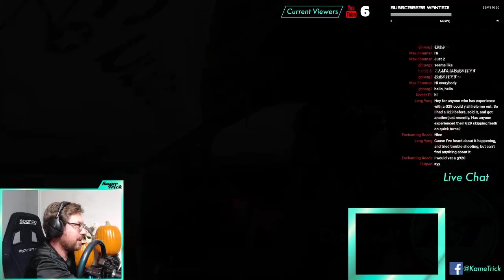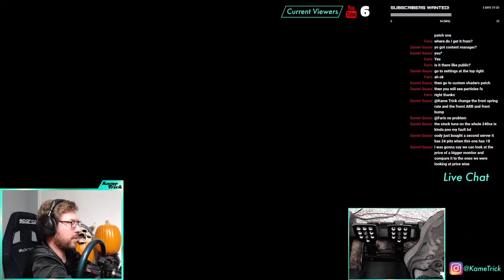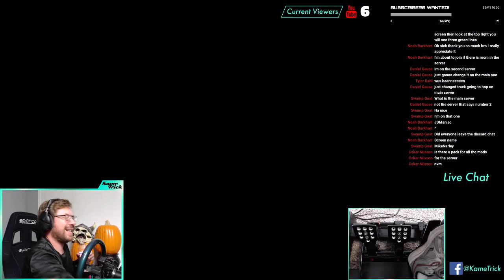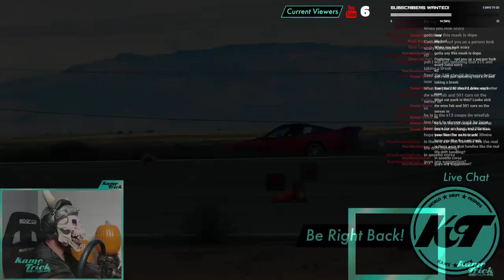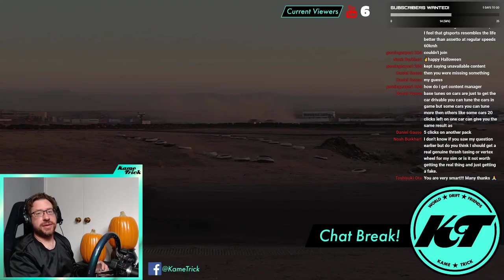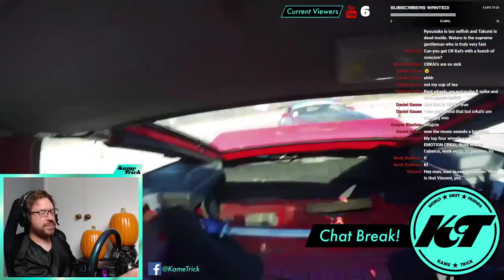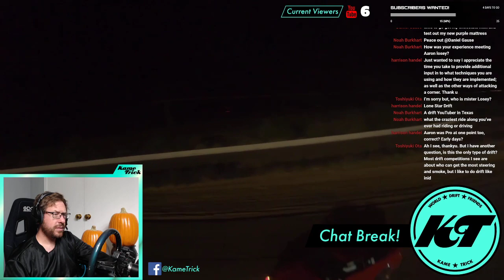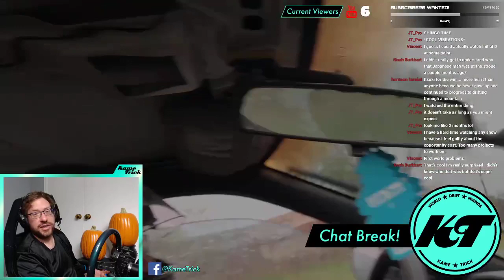Halloween Assetto Corsa Drifts - The Grim RIPPER!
Happy Halloween! Today we shred at Forest Park, with a little bit of Tomodachi Kartland and OMC for good measure.